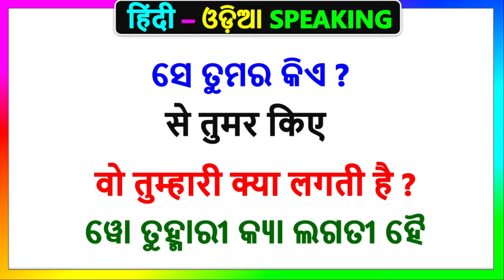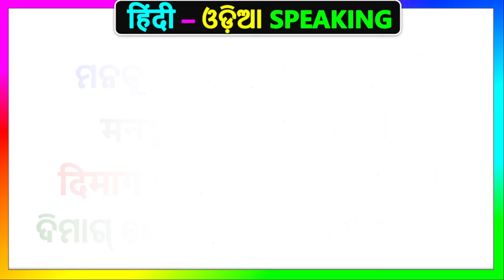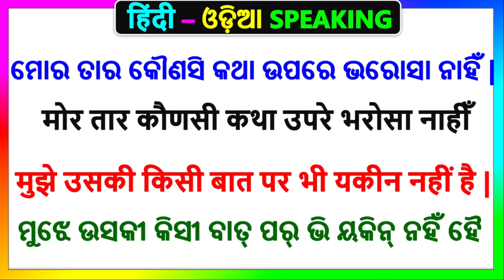ଓଡ଼ିଆ - हिन्दी sikhya | Hindi in Odia Speaking | Hindi to Odia translation | Spoken Hindi in Odia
This video is about Hindi Odia sentences, ଓଡ଼ିଆ - हिन्दी sikhya | Learn to speak Hindi through Odia language | Hindi to Odia translation |
This video is about - Learning Hindi Odia speaking | Speak Hindi with Odia sentences | Odia Hindi translation sentences for daily use.
Hello everyone, in this video we will learn some common Hindi basic sentences to speak in Hindi. With Hindi sentences, you will find Odia and English sentences also which will help you to understand Hindi in a Better Way.